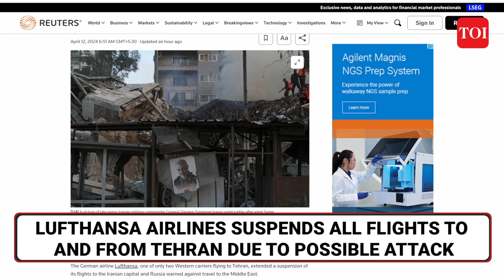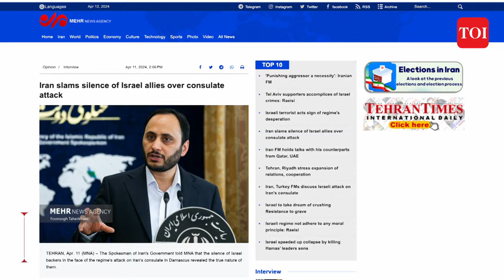Eye On Iran, Putin Restricts Travel To Middle East; Biden & Allies Scramble To 'Calm' Tehran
The Israel Defence Forces (IDF) said it is on high alert for a possible Iranian attack. Meanwhile, multiple countries warn Teheran of consequences if Iran goes ahead with assault on the Jewish state. Countries even advised their citizens travelling to the Middle East. U.S has restricted its employees and their family members travelling outside Tel Aviv.

Iran has threatened to attack Israel following an April 1 airstrike on its consulate building in Damascus, Syria. The Israel attack on Iran consulate killed several Islamic Revolutionary Guard Corps commanders, including two generals.